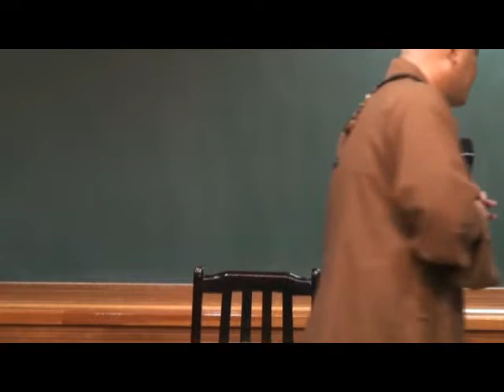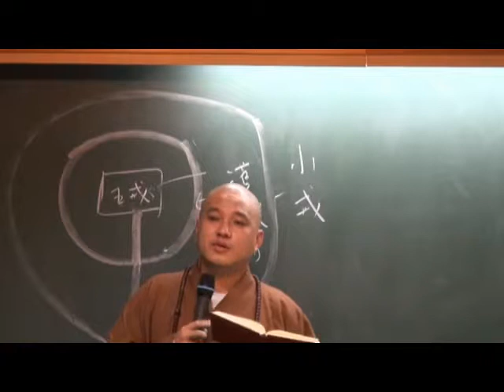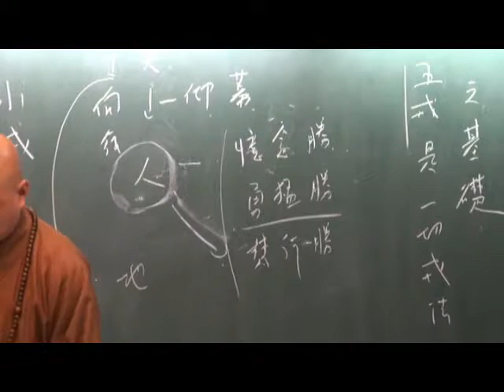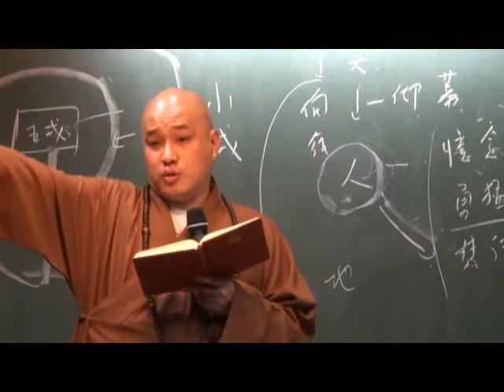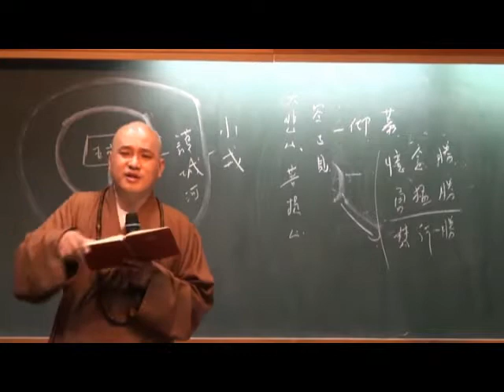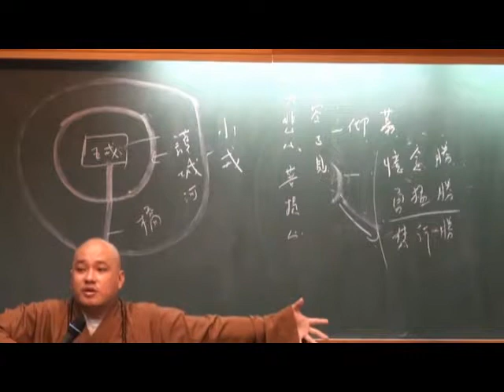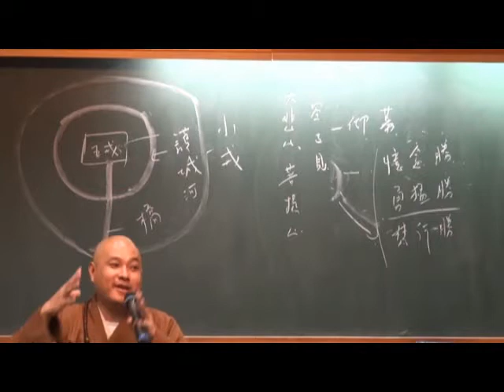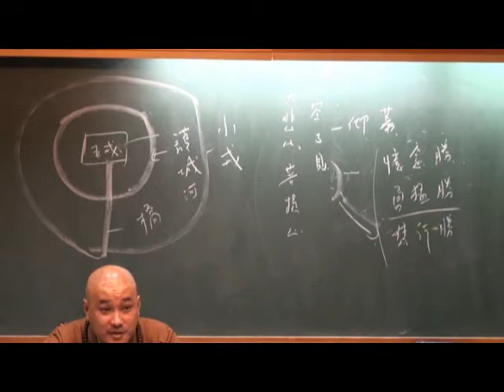101-12-19勸發菩提心15集 明靄法師主講